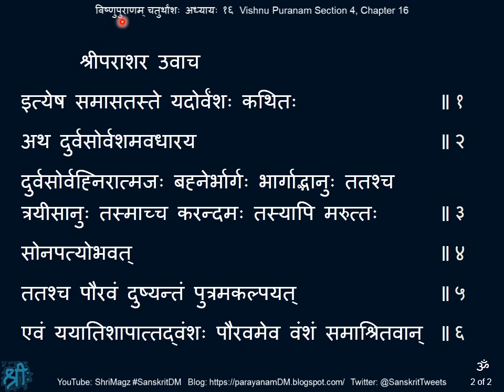विष्णुपुराणम् चतुर्थांशः अध्यायः १६ Vishnu Puranam, Section 4, Chapter 16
Vishnu Puranam, Section 4, Chapter 16
विष्णुपुराणम् चतुर्थांशः अध्यायः १६
तुर्वसुवंशकथनम्